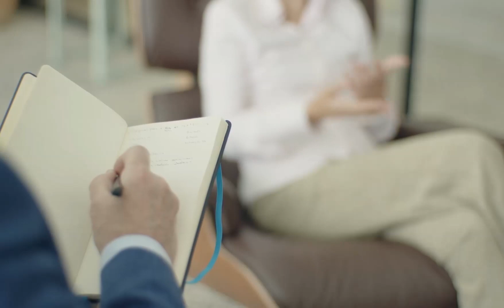¿Qué es la ansiedad y Cómo se cura?🤔 Síntomas y Causas 2024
Para diagnosticar la ansiedad, los profesionales de la salud mental contemplamos diferentes variables y criterios, en este video podrás descubrir algunos de ellos.